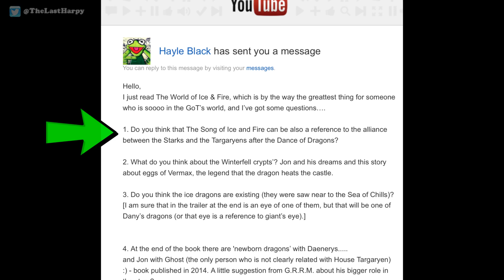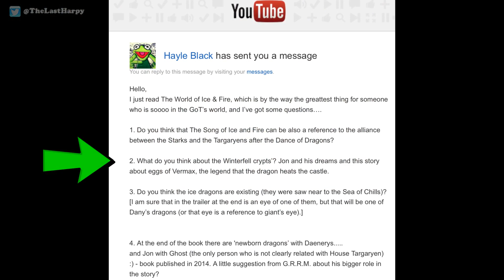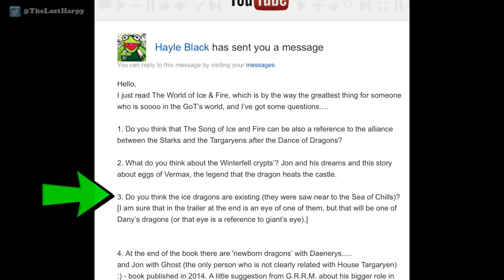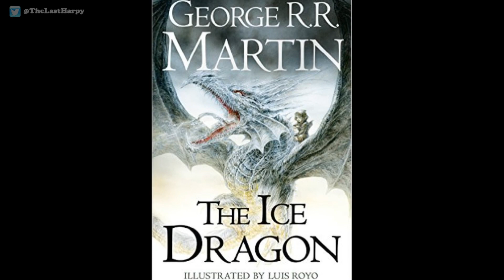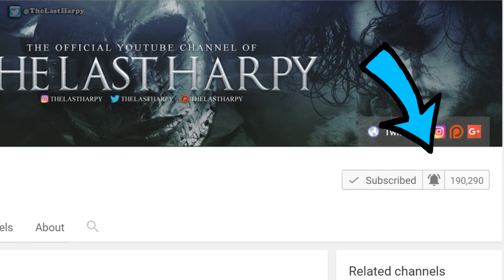The True Meaning of Ice and Fire... (Game of Thrones)